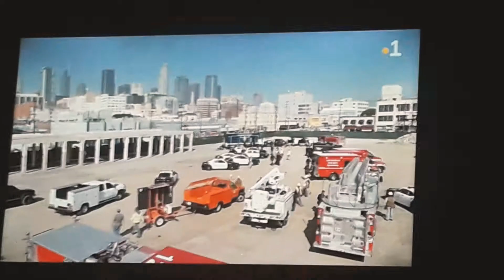9-1-1 : Quelle est votre Urgence ? - Saison 3 Épisode 14 vf - Partie 4éme 🎥🎬🇨🇵✅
9-1-1 : Quelle est votre Urgence ? 🇨🇵Français 🇨🇵
Saisons
Épisodes
Guadeloupe 1ère 🟡
20th Century Fox Télévision 🎥🎬✅
Hollywood 🌎🇺🇲

Fazer Bryan est un acteur américain né le 30 Novembre 1995 à Petit-Bourg de la Guadeloupe, une série originale netflix : METTRE DES OUTILS DANS LES CAMIONS : NORMALEMENT COUPÉS À L'ATTAQUE,

Date et lieu de naissance : 30 Novembre 1995 (Âge : 24 ans)